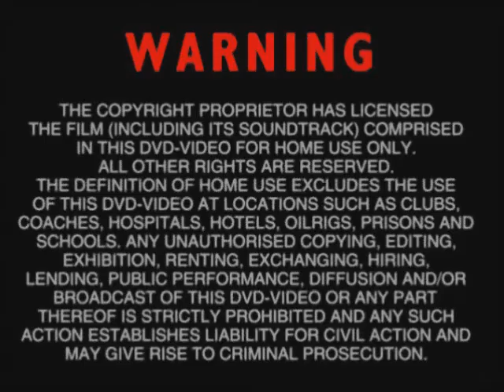Harry Potter And The Deathly Hallows Part 2 Last Boathouse P4 Part 11 - MoonFace☾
Harry Potter And The Deathly Hallows Part 2 Last Boathouse P4